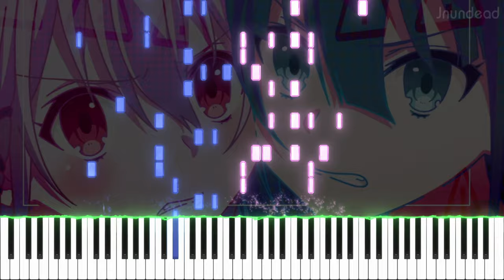【Engage Kiss ED】恋愛脳 (フル) ピアノアレンジ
How can I miss this song LOL?! I really like the melody lines! (Maybe since Happy Sugar Life OP)
And now...the story is getting deeper... as I thought!!!

曲名: 恋愛脳
アニメ/ソース: Engage Kiss

使用ソフトウェア: Sibelius Ultimate, SeeMusic, Vegas Pro

engage kiss ed
engage kiss ed piano
engage kiss ed full
renainou piano
renai nou piano
エンゲージキス ed ピアノ
ナナヲアカリ エンゲージキス
恋愛脳 ピアノ
恋愛脳 piano